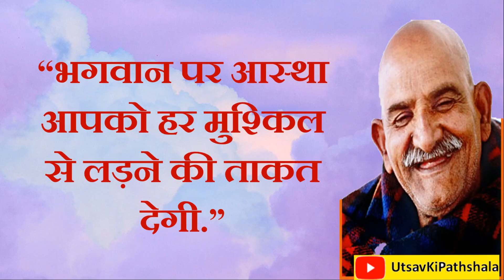neemkarolibaba शुभ समय आने से पहले आपको मिलते हैं ये 9